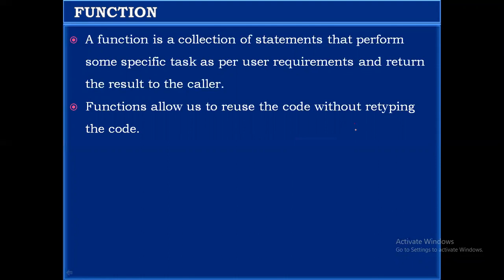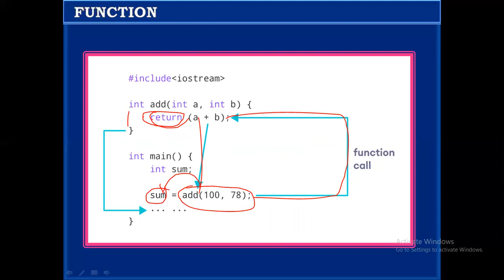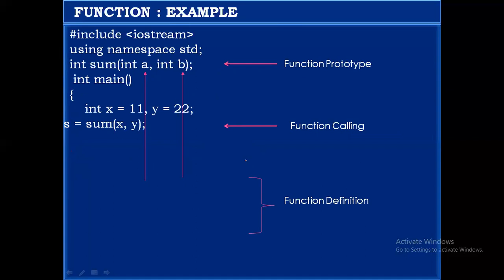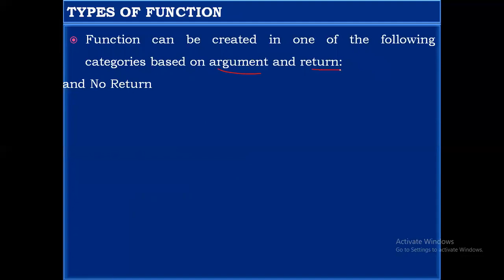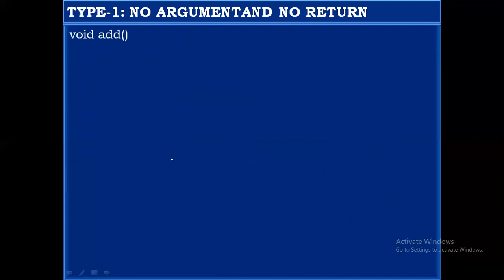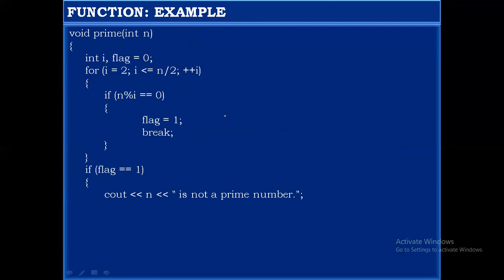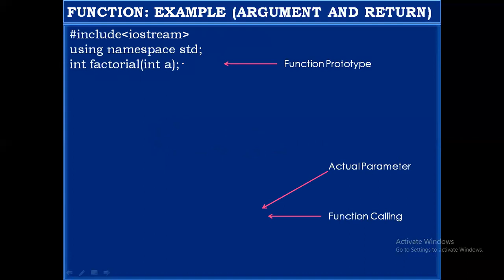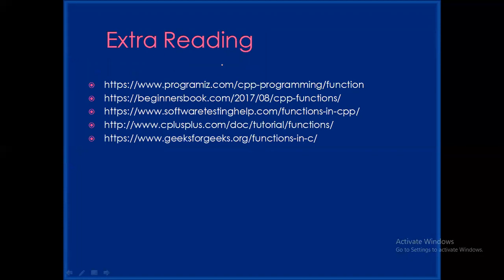Function in C++ ( Lecture - 6‼️)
hiii friends.

C++ Functions

❮ PreviousNext ❯

A function is a block of code which only runs when it is called.

You can pass data, known as parameters, into a function.

Functions are used to perform certain actions, and they are important for reusing code: Define the code once, and use it many times.

Create a Function

C++ provides some pre-defined functions, such as main(), which is used to execute code. But you can also create your own functions to perform certain actions.

To create (often referred to as declare) a function, specify the name of the function, followed by parentheses ():

Syntax

void myFunction() {
  // code to be executed

Example Explained

myFunction() is the name of the function

void means that the function does not have a return value. You will learn more about return values later in the next chapter

inside the function (the body), add code that defines what the function should do.

I think it's enough for your excuses.